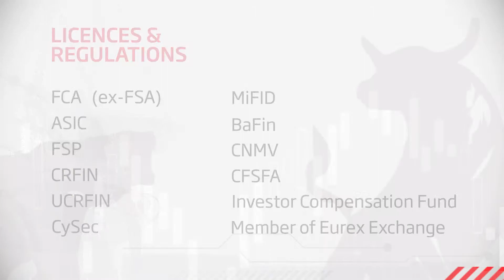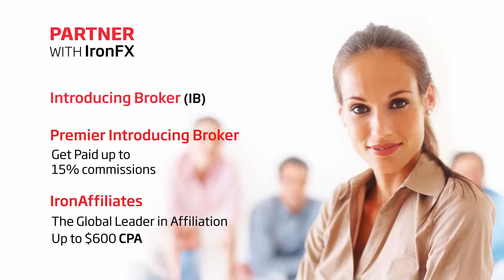IronFX Global Presentation video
IronFX Global is the Global Leader in Online Trading, specializing in Forex, CFDs on US and UK stocks, commodities, and spot metals. The Company is part of an international Financial Services group founded in 1972 and offers cutting edge in-house technology, unmatched execution, best-of-market product range and the lowest spreads in the market.

On a daily basis IronFX Head of Global FX strategy Marshall Gittler comments on the world economies and speaks about the financial calendar of economic announcements. Join us to get more technical and fundamental analysis